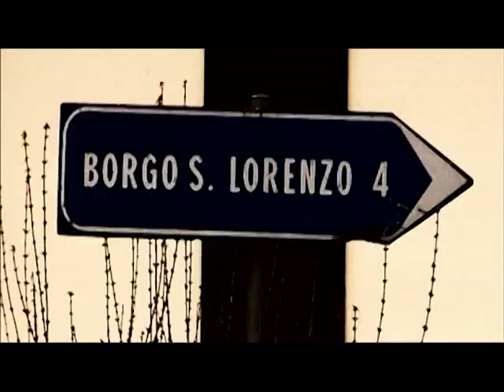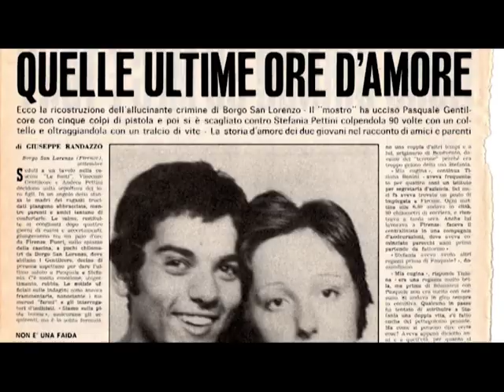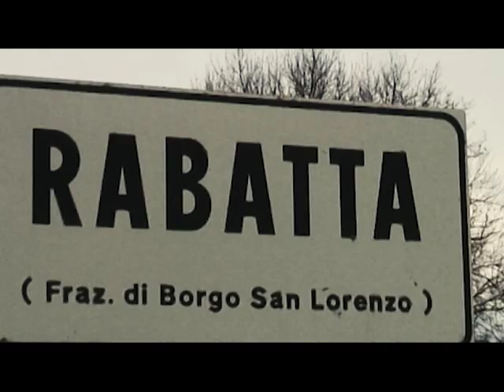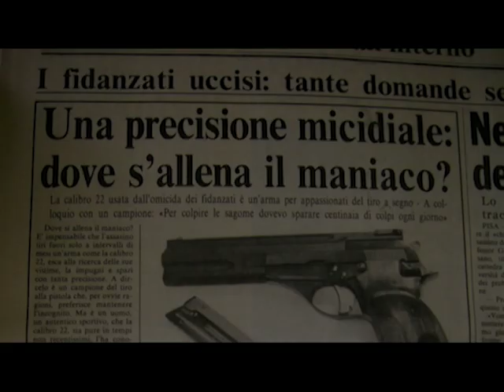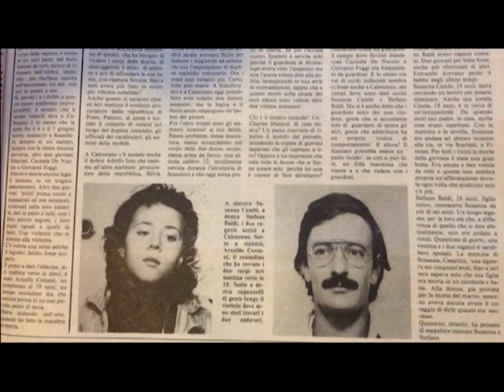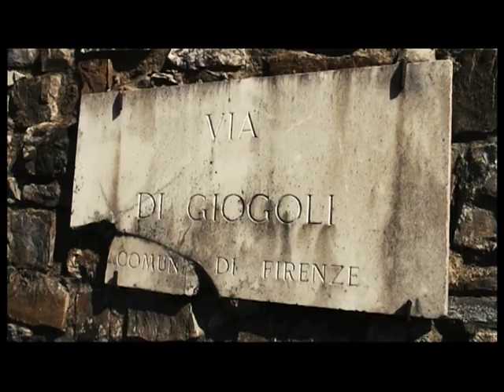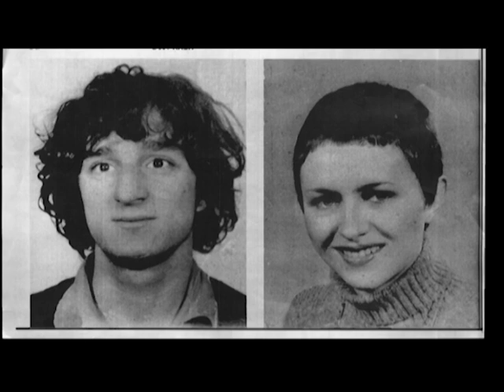Mostro di Firenze - la zona oscura - Documentario versione TV